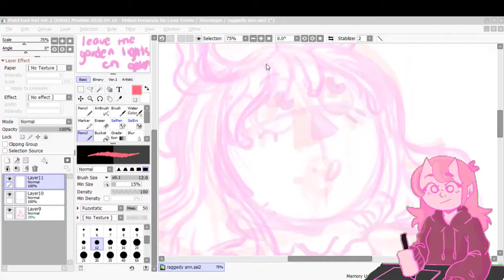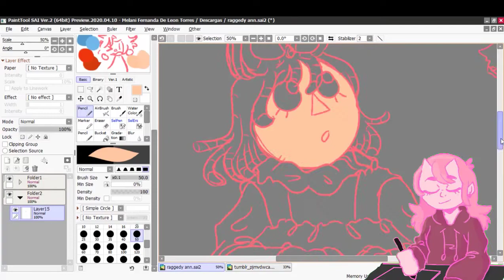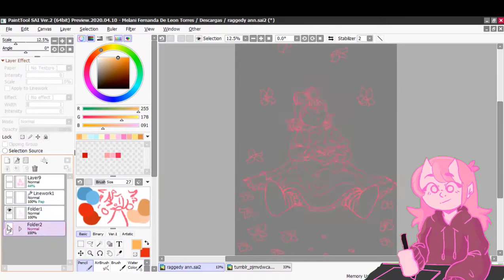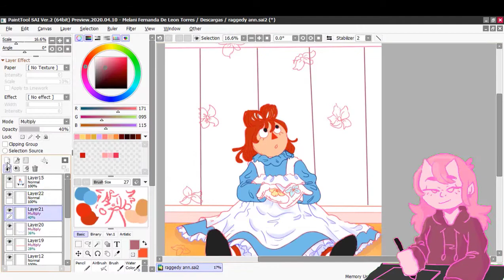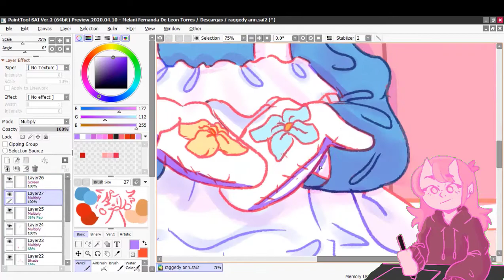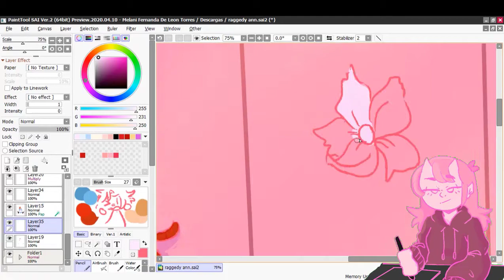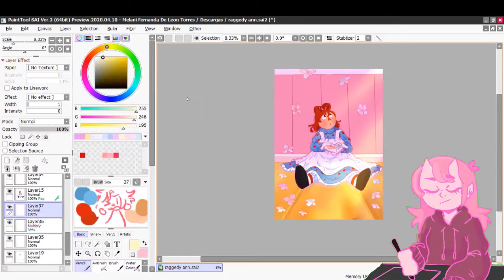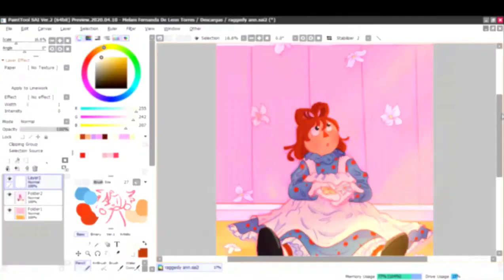‧͙⁺˚*･Paper Flower´s ･༓ Raggedy Ann ☆・*[Speedpaint]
✩ᏊꈍꈊꈍᏊ Hello everybody i´m back with this speedpaint and i guess the good new´s there´s gonna be a second part of this speedpaint with Raggedy Andy (∂ω∂).
♪♬((d⌒ω⌒b))♬ Music i used for this video ♪♬((d⌒ω⌒b))♬♪
ଘ(੭ˊᵕˋ)੭* ੈ✩‧˚Please support the artist * ੈ✩‧
ᨐ ∫ Grow Fonder and Wishery by Pogo
ᨐ ∫ Cats on mars by The Seatbelts
/ᐠ ̥  ̮  ̥ ᐟ\ฅ If you can please follow my art accounts /ᐠ ̥  ̮  ̥ ᐟ\ฅ